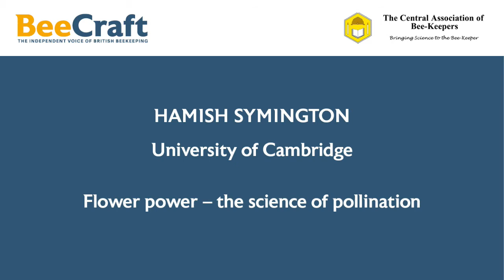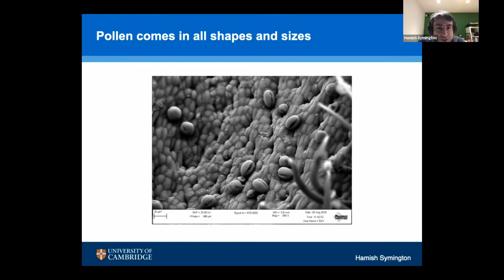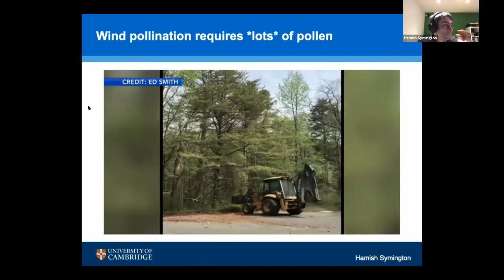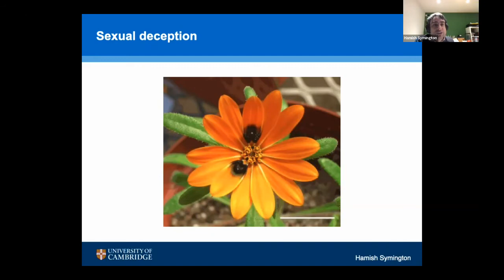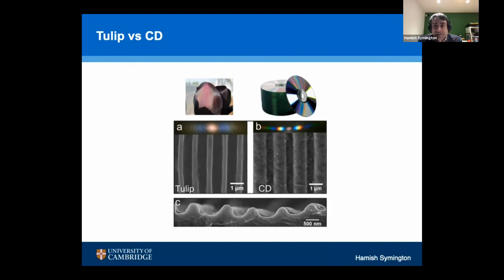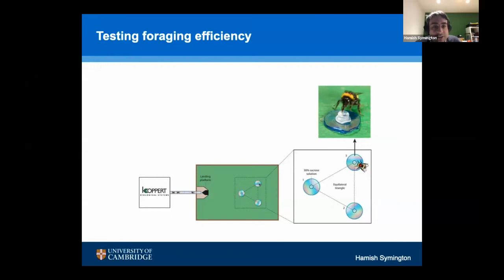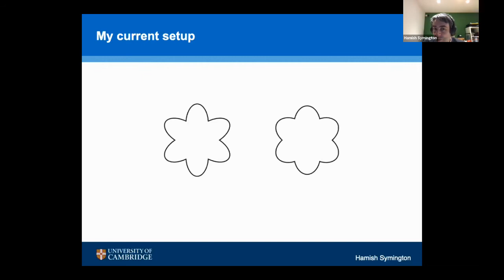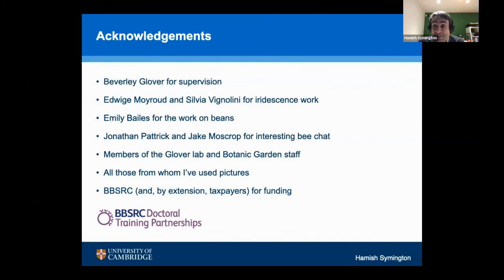BeeCraft and CABK: Flower power – the science of pollination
Hamish Symington of the University of Cambridge gave a lecture about his research at an online event hosted by BeeCraft and the Central Association of Bee-Keepers on 15 February, 2021.

Hamish is a final-year PhD student in the Department of Plant Sciences at the University of Cambridge. In this talk he explores how pollination works, how much of our food relies on insects, and how his and others’ research aims to make flowers more efficient at being pollinated, thus helping to feed the projected 2050 global population of 10 billion people.

BeeCraft looks forward to publishing an article by Hamish about his research.